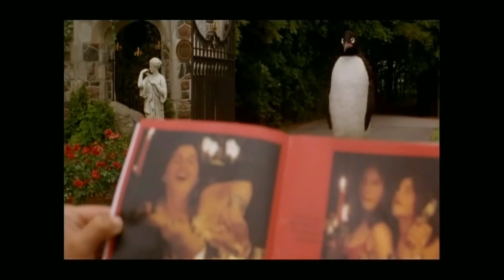Too Hot To Ride? No, but it Certainly AINT PLEASANT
The heat index was 106, decided, let's ride and talk about the heat. I know I know you southerners this is nothing... but THIS IS KANSAS

My Vlogging Gear:
Ruroc Atlas 4.0
Shoei RF-SR

Go Pro Hero 8 Black on Helmet
GoPro Hero 8 on bars
Ram Mount with Extension Arm
Sena 20s EVO
Sony ECM Stereo Mic
Dead Cat (Meowww) Mic Covers
Tascam DR-05

Various Mounts and extensions
My Riding Gear:
Helmets - Shoei RF-SR, Ruroc Atlas 2.0, Ruroc Atlas 3.0
Jackets - Skull Riderz Armored Flannel and Mesh Flannel
Gloves -Indie Ridge Motorcycle Gloves
Boots - Indie Ridge Motorcycle Boots

My Motorcycles:
2009 Harley Davidson Dyna Lowrider - aka The Frankendyna
2005 Triumph Bonneville T-100
2018 Kawasaki Z900RS